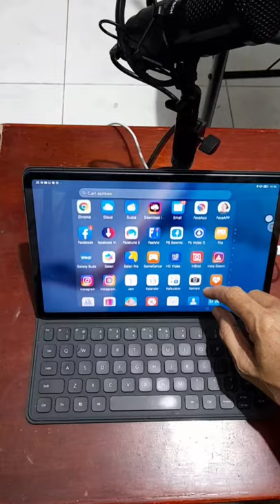Kelebihan tablet huawei matepad 11, kekurangannya bikin Baper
huawei matepad 11 di bandrol dengan harga lebih dua kali lipat murahnya jika dibanding samsung tab s7 plus. sistem operasinya terasa lebih pas lebih membuat sebuah tablet terasa benar benar menjadi tablet yang sejati.

Namun ia tidak memiliki store aplikasi sebanyak android, meskipun demikian jumlahnya terus meningkat dari waktu ke waktu dan kita tetap saja dapat memasang aplikasi aplikasi android melalui cara yang tersedia..